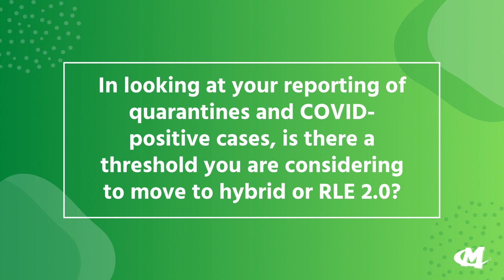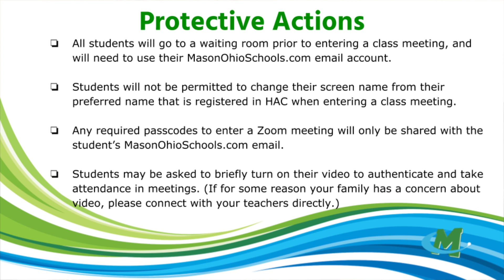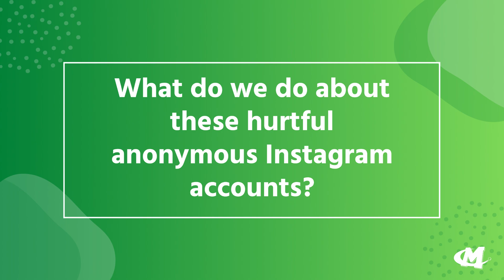Return to Learn Update_9.4.2020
Superintendent Jonathan Cooper sharing answers to some of your questions about our school district’s role in contact tracing, actions we are taking following a couple of zoom bombing incidents, and ways to talk with your children about hurtful social media.